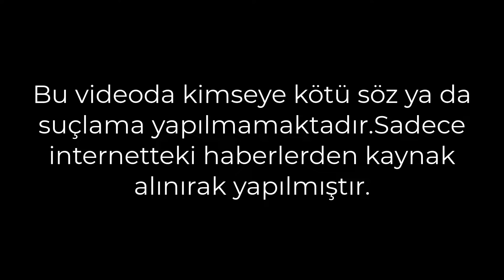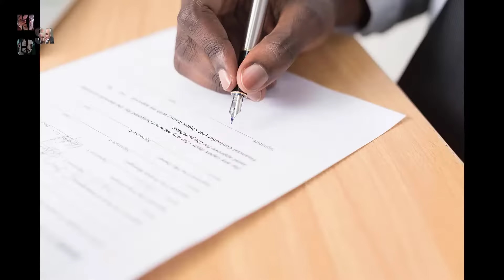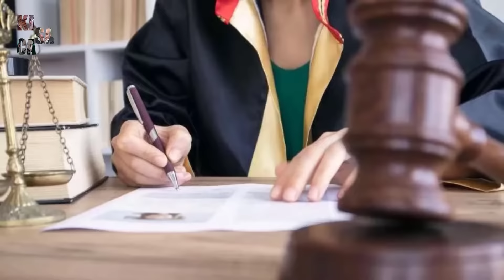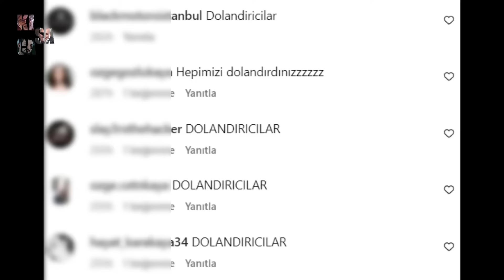Raci Şaşmaz'ın Batış Hikayesi - Fikirtepe Dolandırıcılığı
Bir habere göre Brooklyn Projelerinde mağdur olup da  dava açanların içinde Türk basketbolcu ve Kurtlar Vadisi dizisinde oynayan Nesrin karaterini canlandıran oyuncu İpek Tenolcay da vardı.